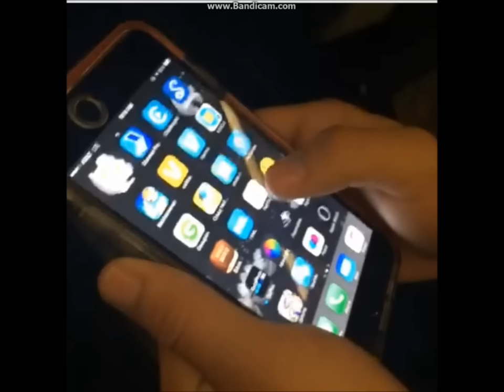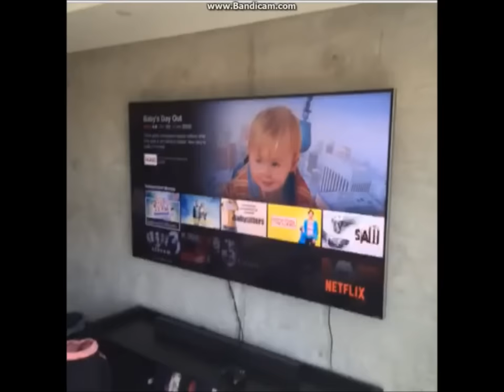CAMERON DALLAS VINE COMPILATION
All of Cameron Dallas's Vines ( including revines)
Lets be friends!
Vine: Jack's Paradise
Wattpad: Queen-Espinosa
Twitter: Gucci_giIinsky  ( L is a capital i )